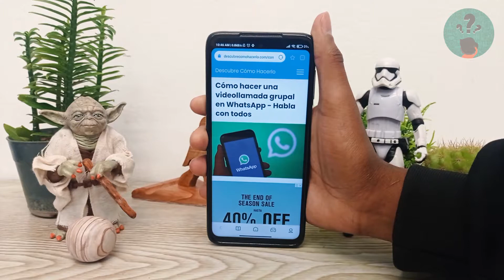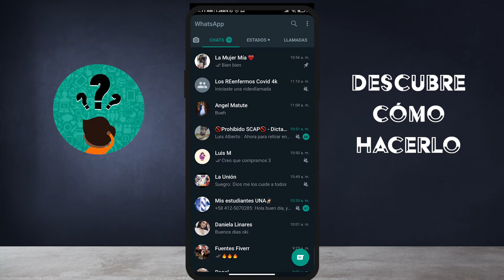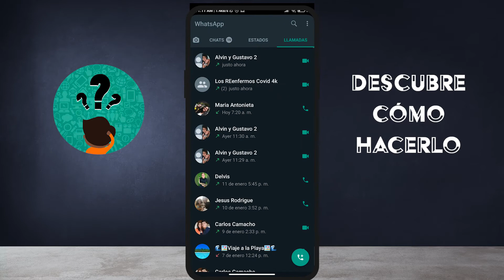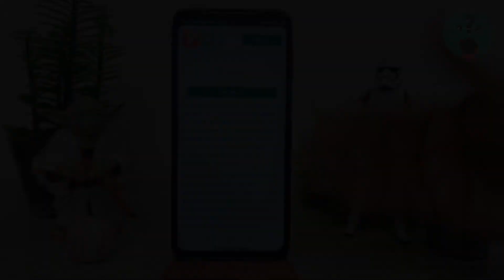Cómo Hacer una Videollamada Grupal en WhatsApp - Habla con Todos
En este video descubre Cómo Hacer una Videollamada Grupal en WhatsApp. En el Canal Descubre Cómo Hacerlo encontrarás el mejor contenido. ¡No te lo puedes perder!